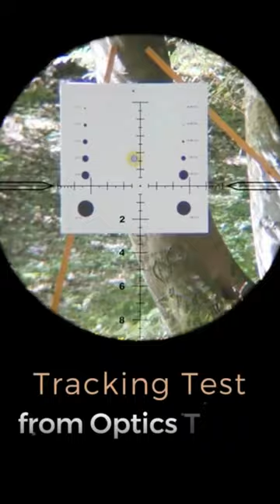Luneta Vector Optics Taurus 5-30x56mm ffp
First Focus Plane(FFP): FFP scopes place the reticle in front of the erector. They are more specifically designed for tactical shooters and hunters where the distance to the target changes and is often unknown. With an FFP reticle, the size of the reticle will appear to change as the scope’s magnification is changed. And it helps with calculating bullet drop and wind calls.

Featured Description
5 years warranty
Long eye relief.
1/10 MIL windage and elevation adjustments for fine-tuning accuracy.
Completely sealed and nitrogen-filled for waterproof, fogproof, and shockproof performance. Shock tested to 1000g.
High-quality 6061 T6 aircraft grade aluminum alloy with durable black matteo finish.
Fast focus eyepiece lens adjustment (diopter compensation from -2 to +1.5).

Package List:
- 1 x Rifle Scope
- 2 x 30mm weaver mount ring (default) or dovetail mount ring (on request only)
- 2 x lens cap
- 1 x 0.1 MRAD silver colored elevation turret
- 1 x 0.1 MRAD gold colored elevation turret
- 1 x honeycomb sunshade
- 1 x cleaning cloth